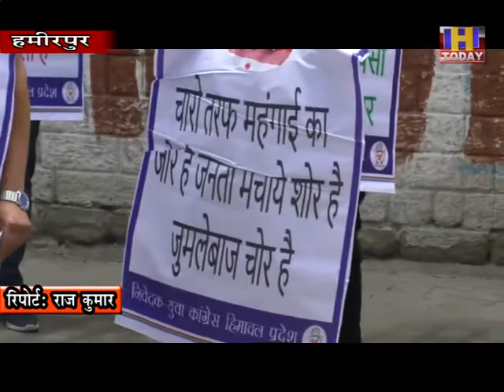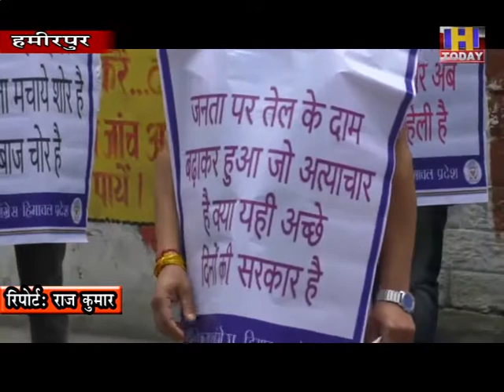22 JULY 16 प्रदेश सरकार द्वारा बस किराए में 25 फीसदी बढोतरी किए जाने के बाद विपक्ष पार्टियां मुखर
हिमाचल प्रदेश सरकार द्वारा बस किराए में 25 फीसदी बढोतरी किए जाने के बाद विपक्ष पार्टियां मुखर हो गई हैं प्रदेश की 68 विधानसभा क्षेत्रों में युवा कांग्रेस द्वारा शांतिपूर्वक प्रदर्शन कर के मांगों को लेकर उपायुक्त के माध्यम से राज्यपाल को ज्ञापन सौंपा जा रहा है वही हमीरपुर युवा कांग्रेस द्वारा भी उपायुक्त कार्यालय के बाहर धरना प्रदर्शन कर उपायुक्त के माध्यम से राज्यपाल को ज्ञापन सौंपा गया और चेताया गया कि सरकार द्वारा कुछ समय के अन्दर यदि मांगें नहीं मानी गई तो युवा कांग्रेस सडकों पर उतर कर प्रदर्शन करेगी और अगले सप्ताह से युवा कांग्रेस प्रदेश स्तर पर उग्र आंदोलन करेगी।